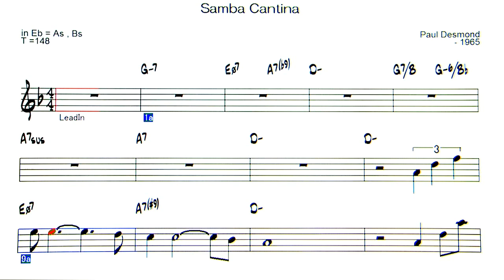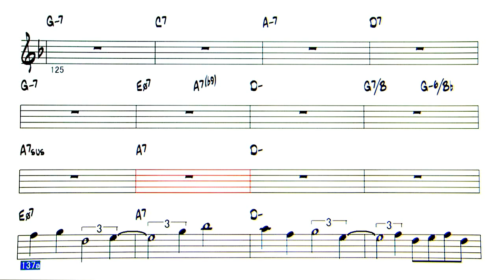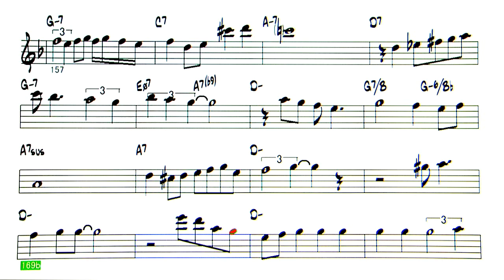Samba Cantina - Backing Track ( in Eb = As , Bs )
Samba Cantina ( by Paul Desmond - 1965 )
◎Upload list